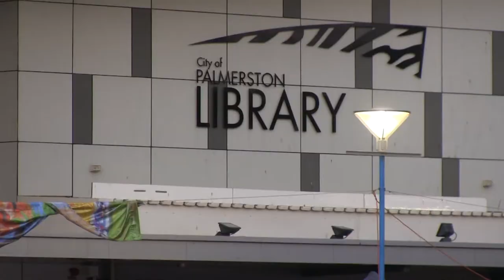Palmerston Festival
The Palmerston Festival in Darwin's fast growing outer city
is mostly a locals festival that deserves a wider audience. Fine music with a brilliant Friday night market as a backdrop, with a kids focus during the day Saturday with everything free free free. Look out in the video for a belting performance from 17 year old local Gabrielle Wright who is destined for big things in our view.

'Palmy' is a melting pot of cultures these days and as one of the fasting growing cities in the nation the future looks bright for this 10 years  young exuberant festival. We had fun.